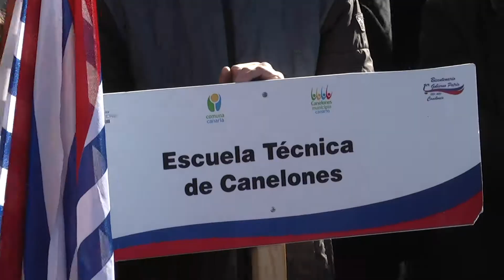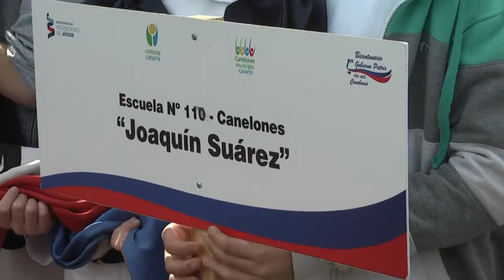Canelones realiza acto conmemorativo del exterminio de la población de Lídice